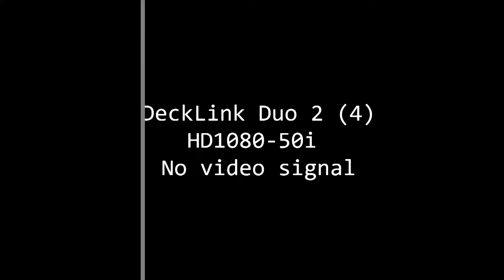Roma - Attività delle Agenzie fiscali (27.02.24)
- Roma - Attività delle Agenzie fiscali
Commissione Finanze e tesoro

Attività delle Agenzie fiscali
Audizioni del direttore dell'Agenzia delle Entrate, Ernesto Maria Ruffini, e del direttore dell'Agenzia delle dogane e dei Monopoli, Roberto Alesse, sull'affare assegnato relativo all'atto di indirizzo concernente gli sviluppi della politica fiscale, le linee generali e gli obiettivi della gestione tributaria, le grandezze finanziarie e le altre condizioni nelle quali si sviluppa l'attività delle Agenzie fiscali, per gli anni 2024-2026 (Doc. CII, n. 2) (Atto n. 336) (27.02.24)